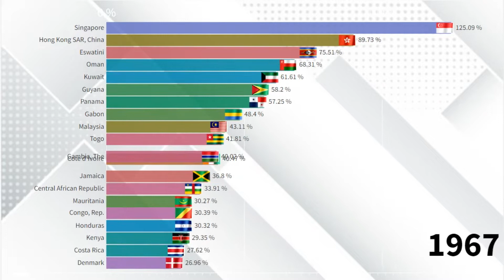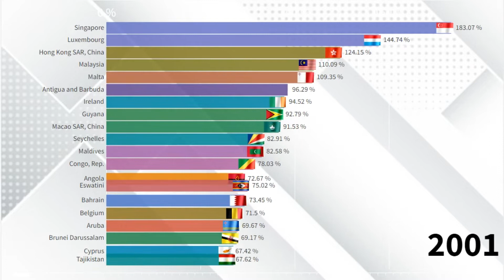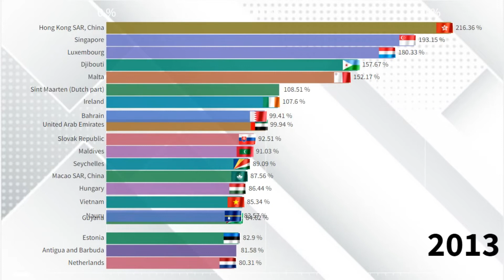Top 20 Countries by Exports of Goods and Services (% of GDP)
This video shows  Exports of Goods and Services by Countries from 1960 to 2020.This video is a ranking of Countries in the world  Exports of Goods and Services.
Which Country will be the biggest  Exports of Goods and Services?Which countries is the largest  Exports of Goods and Services in the world?Which country has the highest  Exports of Goods and Services in the World?You will know by watching the video to the end.